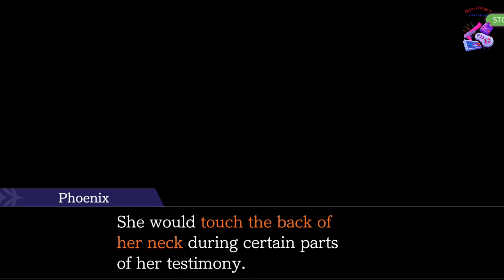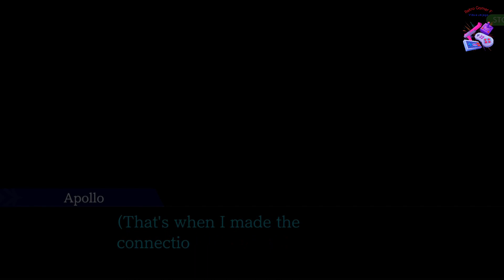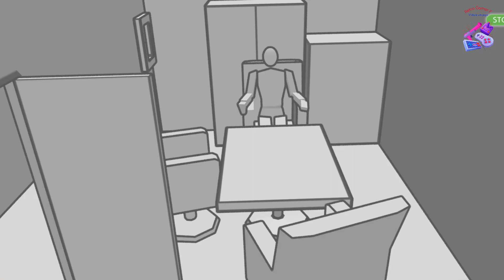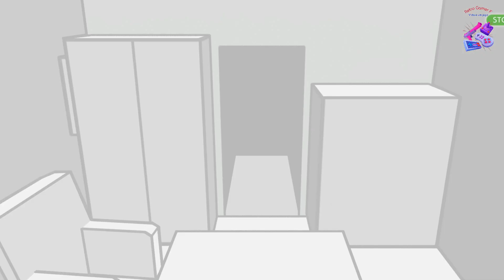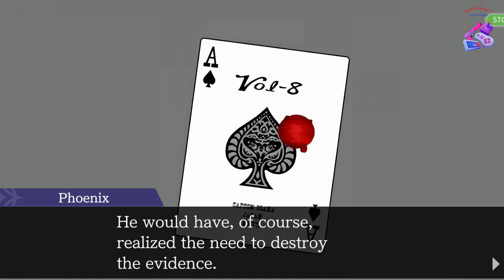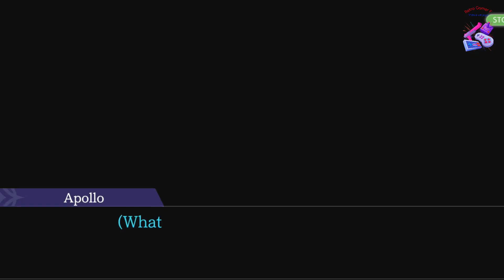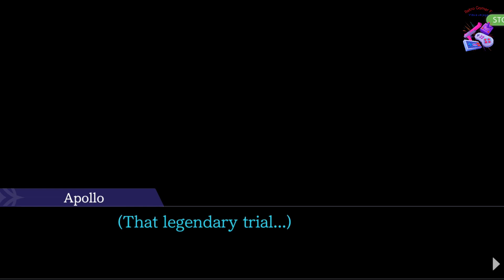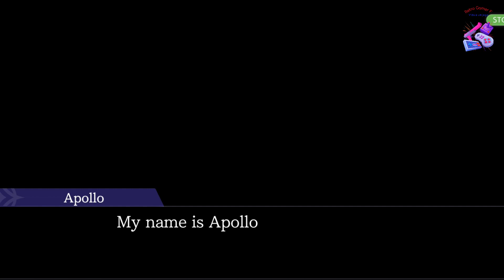Apollo Justice Ace Attorney Trilogy #2